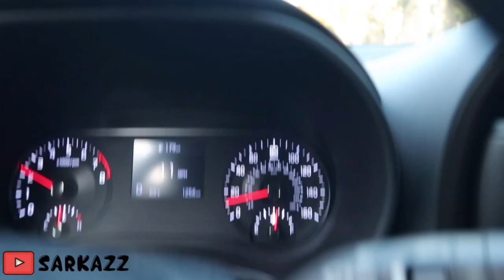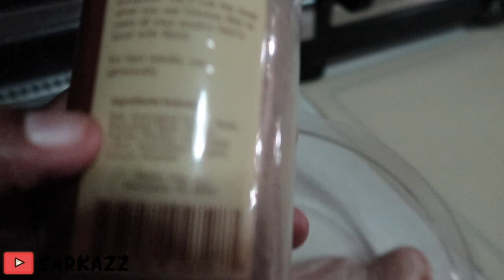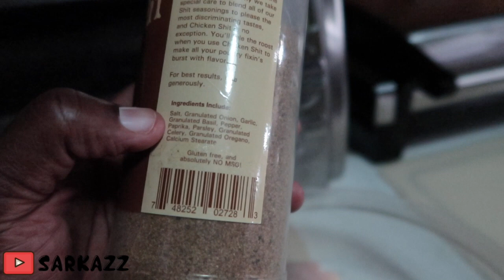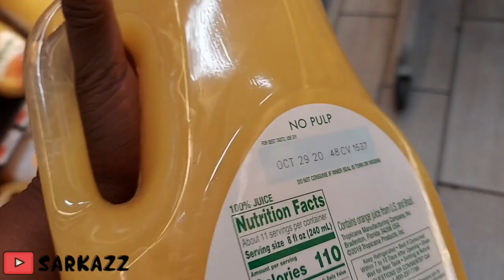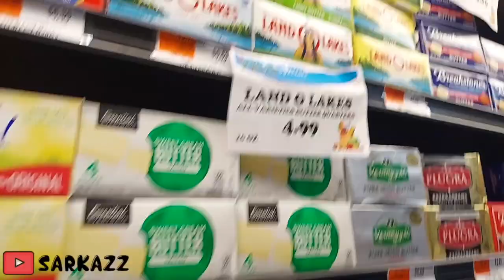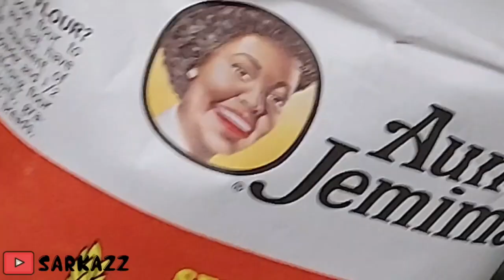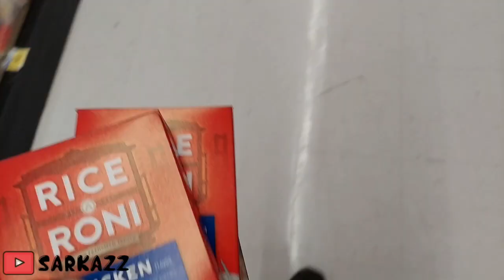you got the WRONG one! |Vlog #80 📸 Canon G7X